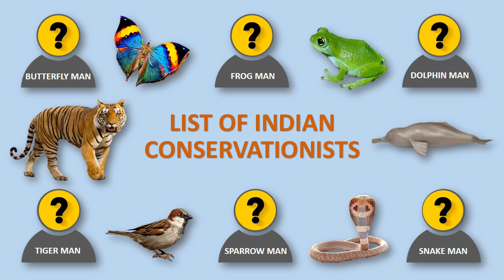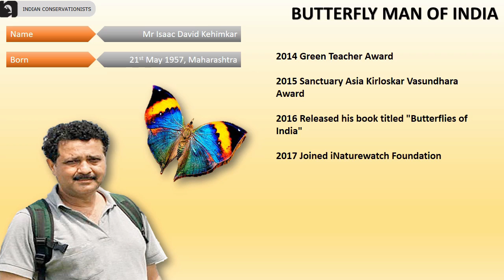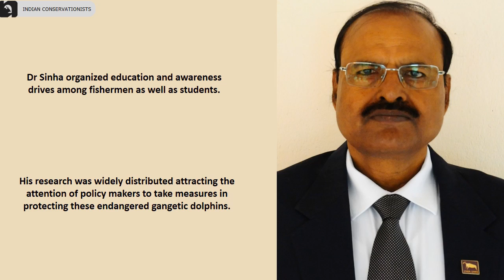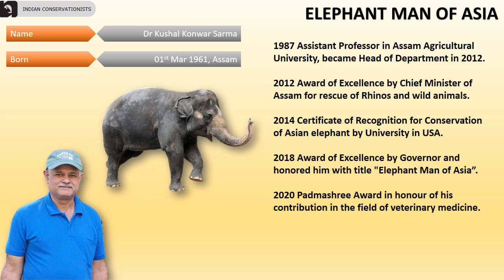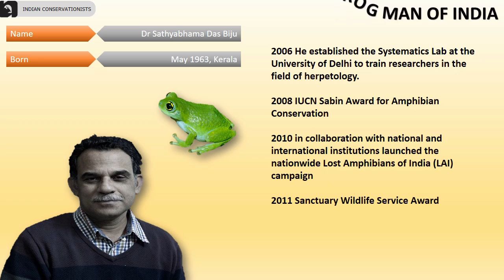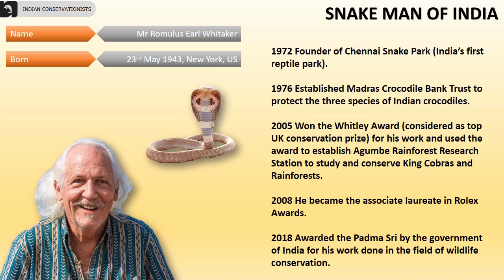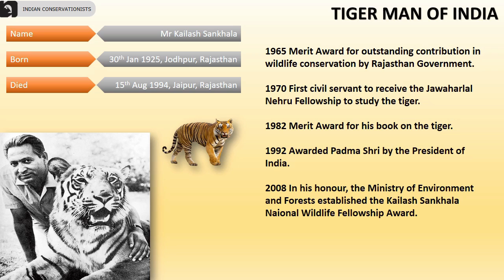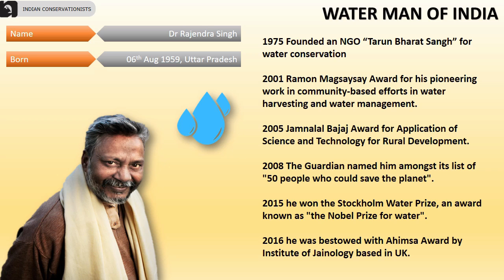List of Indian Conservationists 🌏 🇮🇳 | Conservation | Nature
List of Indian Conservationists:
Bird Man of India – Dr Salim Moizuddin Abdul Ali
Sparrow Man of India - Mr Mohammed Dilawar; Mr Jagat Kinkhabwala; Mr Rakesh Khatri (Nest man of India)
Tiger Man of India - Mr Kailash Sankhala
Water Man of India - Dr Rajendra Singh

00:00 Intro

There are several Indians who have contributed towards conservation in India. In this video let’s see some of the key contributions of few Indian conservationists.

00:22 Bird Man of India
Dr Salim was the first Indian to conduct systematic bird surveys across India and wrote several bird books that popularized ornithology in India. His full name is Dr Sálim Moizuddin Abdul Ali, he was born on 12th Nov 1896 in Mumbai.

01:46 Butterfly Man of India
Mr Kehimkar was born and brought up in a Marathi-speaking Jew family. He is an Indian naturalist, photographer, author and teacher. His full name is Mr Isaac David Kehimkar, he was born on 21st May 1957 in Maharashtra.

02:39 Crow Man of India
Mr Navin has been intimately interacting with crows and have been studying their behaviour for more than 50 years. His full name is Mr Navin Khanna, he was born on 08th Feb 1945, Firozpur, Punjab.

03:34 Dolphin Man of India
Dr Ravindra is known for the Conservation of Gangetic Dolphins. Full name is Dr Ravindra Kumar Sinha. Born on 01st Jul 1954, Jehanabad, Bihar.

04:55 Elephant Man of Asia
Dr Sarma completed his veterinary graduation in 1984 and was a Gold Medalist. Full name is Dr Kushal Konwar Sarma, born on 01st Mar 1961, Assam.

06:24 Forest Man of India
Mr Payeng was born in the indigenous Mising tribe of Assam. Full name is Mr Jadav Molai Payeng, born on 1963, Jorhat, Assam.

07:46 Frog Man of India
Dr Biju is known for Amphibian research and conservation. Full name is Dr Sathyabhama Das Biju. Born on May 1963, Kerala.

08:46 Snake Man of India
Mr Romulus is known for Wildlife film-making, Herpetology, and Rolex Awards.

10:14 Sparrow Man of India
Mr Dilawar has a Masters in Ecology, worked as a Lecturer and Head of the Department at a RYK College of Science in Nashik, Maharashtra; and later joined the Royal Society for the Protection of Birds (RSPB) in 2006.

12:00 Tiger Man of India
Mr Sankhala was known for his environmental activism, and for his role as the first Director of Project Tiger.

13:07 Water Man of India
Dr Rajendra is known for water based conservation.
Instrumental in helping villagers take charge of water management in their semi-arid area, close to Thar Desert, through use of rainwater storage tanks, check dams, and other path-breaking techniques.

14:33 Outro

Information Sources: Internet
Documentation: Amrita L Kutuva and Hansen Thambi Prem
Technical Support: Rohan Prem Hansen